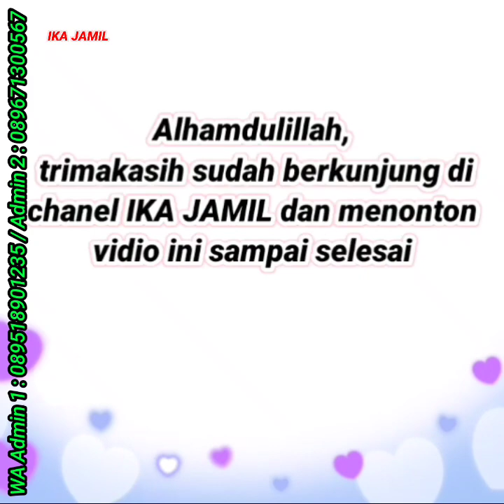GAMIS MODEL SEKARANG, BAJU GAMIS TERBARU 2022 2023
GAMIS MODEL SEKARANG, BAJU GAMIS TERBARU 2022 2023 Model Baju Gamis Terbaru 2023, Model Tunik Terbaru 2023, Dress Muslim Terbaru 2023,